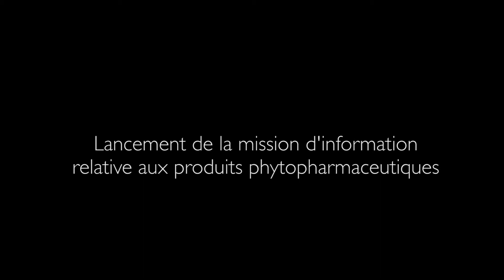Création de la mission d'information sur les produits phytopharmaceutiques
Elisabeth Toutut-Picard, présidente de la mission d'information et Didier Martin, co-rapporteur